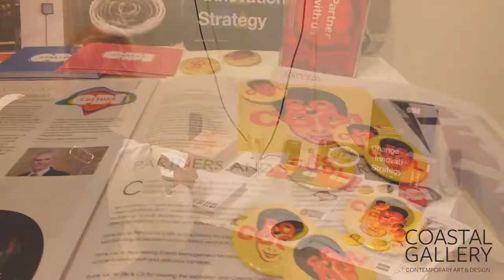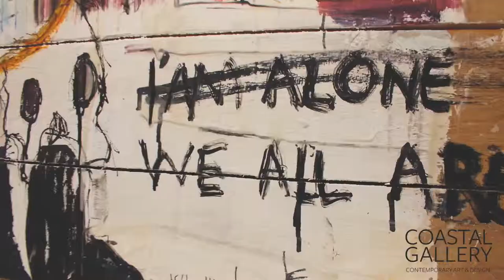Coastal Gallery's Private View Friday 18th August 2017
NEW! Video of the Private View held on the 18th August at ArtSway for Hampshire Open Studios, the exhibition is still open until Bank Holiday Monday.